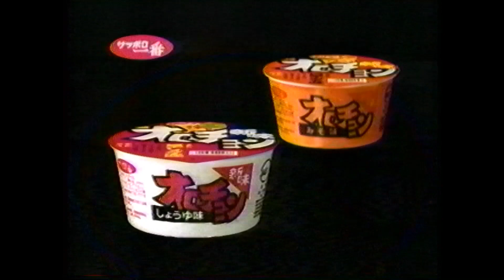懐かCM １９９４年 ９月 サッポロ一番 オロチョン新味 千秋 サンヨー食品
まだポケビになる前の千秋さん出演のCMです。